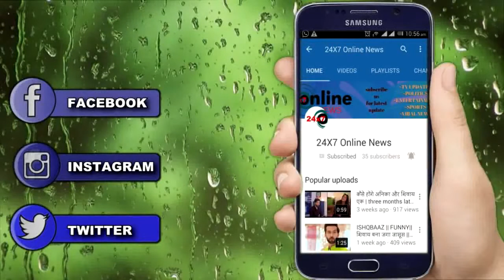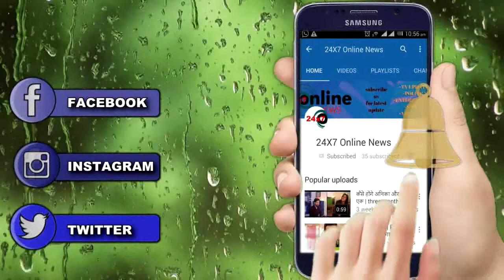BIGG BOSS || सलमान का कड़ा फैसला..ये कंटेस्टेंट शो से सीधा OUT..नाम चौंका देगा